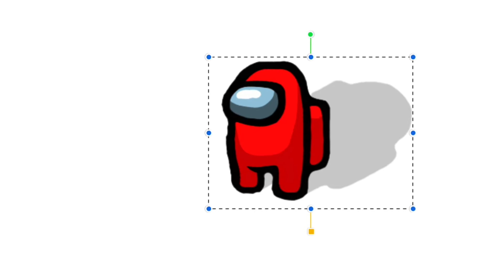Crewmate Getting Killed. By Sun Explosing (i think)